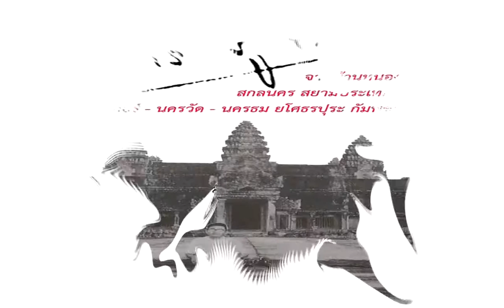รำลึก 50 ปี ตามรอยจิตร ภูมิศักดิ์ : มอบทุนการศึกษาโรงเรียนบ้านหนองกุง สกลนคร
อาจารย์ชาญวิทย์ เกษตรศิริ ประธานมูลนิธิจิตร ภูมิศักดิ์ กล่าวรำลึกในงานรำลึก 50 ปี ตามรอยจิตร ภูมิศักดิ์ “มอบทุนการศึกษาโรงเรียนบ้านหนองกุงและค่ายเยาวชนจิตร ภูมิศักดิ์”

จัดโดย มูลนิธิโครงการตำราสังคมศาสตร์และมนุษยศาสตร์

ณ อนุสรณ์สถาน จิตร ภูมิศักดิ์ ต.คำบ่อ อ.วาริชภูมิ จ.สกลนคร เมื่อวันที่ 5 พฤษภาคม 2559